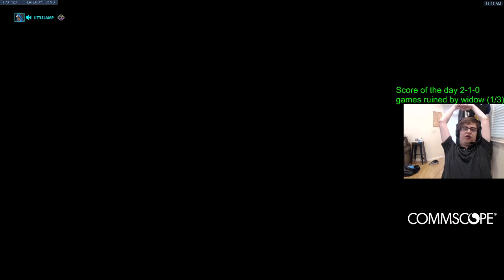Overwatch Toxic Doomfist God Chipsa Feat Throwing Zarya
Chipsa Playing Doomfist & Lost The Game